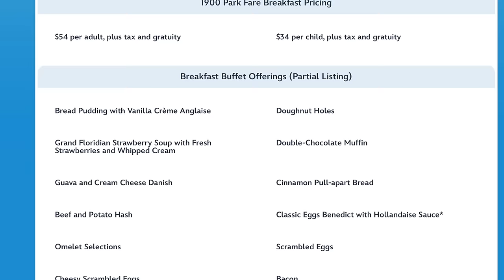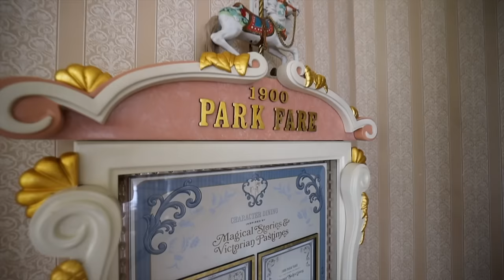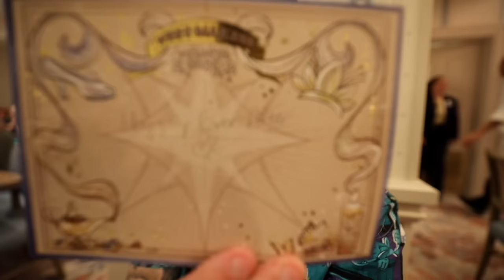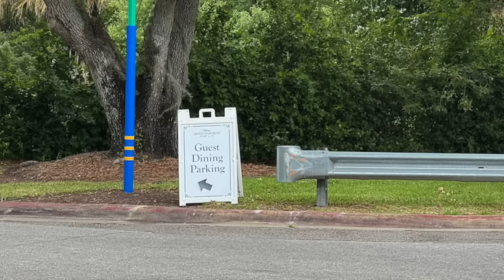1900 Park Fare Breakfast in Grand Floridian Resort at Walt Disney World | Disney Dining Review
Today, we are eating breakfast at the recently (as of yesterday) reopened character buffet inside the Grand Floridian Resort & Spa, just around the corner from the Magic Kingdom. 1900 Park Fare just reopened with new characters after being closed for four years! Here you can meet Princess Tiana, Aladdin, Mirabel, and Cinderella But, how is the food you ask? Let's go find out. Enjoy!